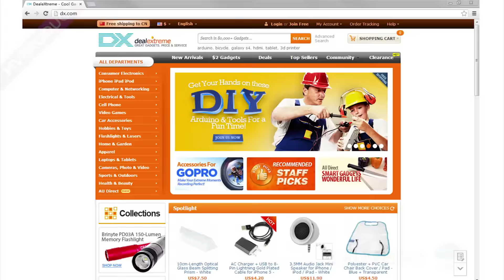DX:MAIKOU MK-001 USB Rechargeable Electronic Cigarette Lighter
MAIKOU MK-001 USB Rechargeable Electronic Cigarette Lighter

General
Brand MAIKOU
Model MK-001
Form Color Purple + Blue
Material Zinc alloy
Quantity 1Piece
Specification
Type USB
Flame Color Purple
Windproof Yes
Fuel Rechargeable battery
Power Supply 350mAh li-ion battery
Charging Time 2~3Hour
Dimensions & Weight